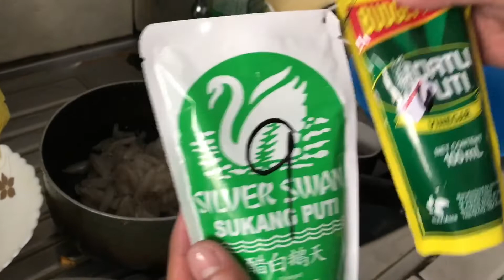Vlog #004: Kilawin Ala Eh at Kulitan ft. RomerAngelo A.K.A Paulo Avelino (kabahan na kayo)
Hello mga mem/ser. meron tayong bagong video.. Dahil may dalaw kami, sya ang ating guest speaker ngayon...

Sana magustuhan niyo and humagalpak kayo kakatawa 🤪🤣